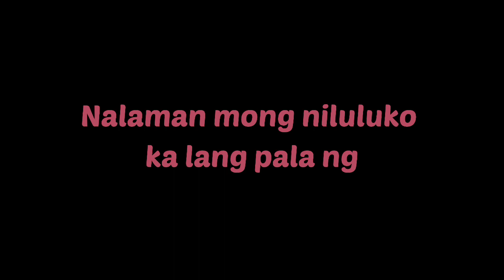Anong mararamdaman mo kapag nalaman mong niluluko ka lang pala ng taong mahal mo?